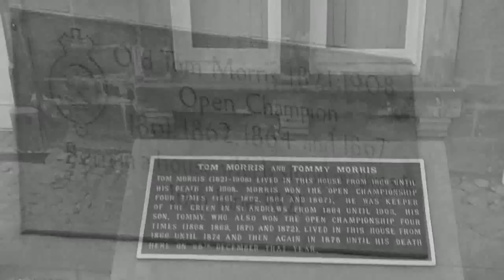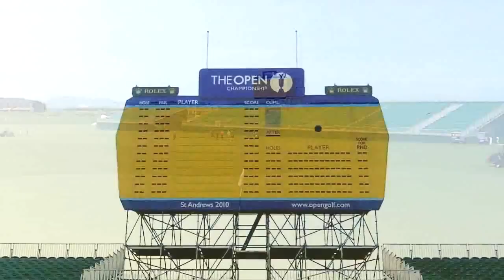Mitch Laurance's 2010 St. Andrews Homage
Mitch sent this video to me today and I thought you would enjoy it, too! -doggie